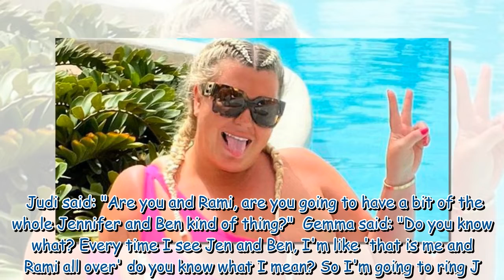Gemma Collins stuns in neon pink swimsuit as she sticks to vow to go 'filter free' on Instagram